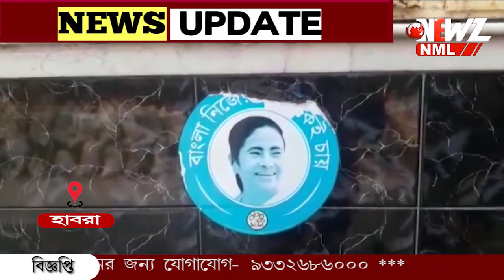পুলিশের উপর ভরসা রাখতে না পেরে আইন হাতে তুলে নেওয়ার হুমকি তৃণমূল নেতার।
পুলিশের উপর ভরসা রাখতে না পেরে আইন হাতে তুলে নেওয়ার হুমকি তৃণমূল নেতার। যদিও পরে ওই নেতা বলেন, কর্মীদের শান্ত করতে তিনি এমন কথা বলেছেন। পুলিশের উপর তার সম্পূর্ণ আস্থা আছে। তৃণমূল নেতার উপর হামলার প্রতিবাদে পথ অবরোধ চলাকালীন এমন মন্তব্য করেন তিনি।